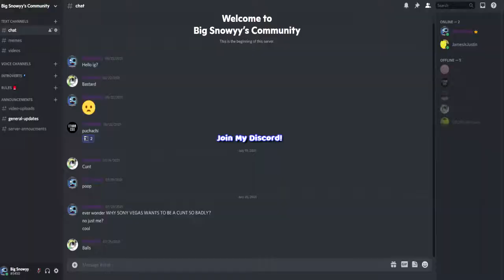Borderlands But I don't Know How To Play